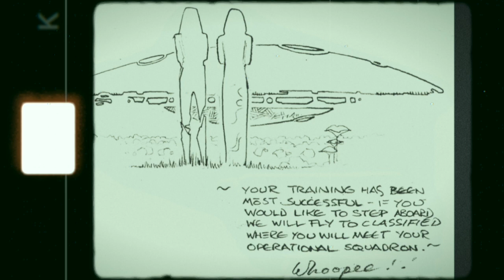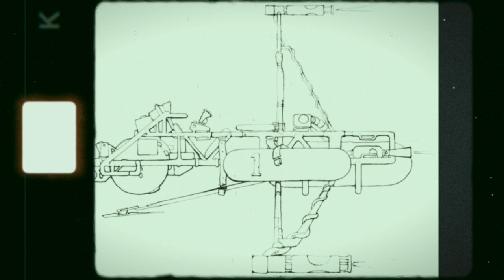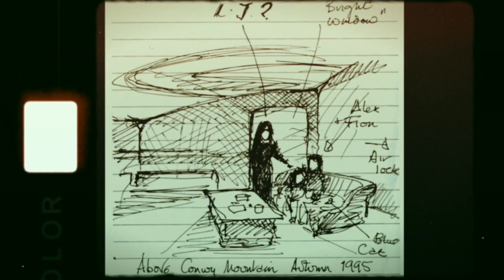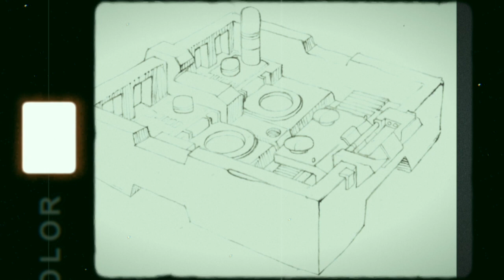Greenglass Honey theSPIRAL Feat Rob Delaney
video for new release by theSPIRAL ft. Rob Delaney from the EP of the same name. Original artwork by Blair Wilkins.

The first three parts of an epic tale of secrets and inspired adventure based on the story of American businessman and conspiracy theorist Bob Lazar who claims he was hired in the late 1980s to reverse-engineer extraterrestrial technology.

Electronics and production — theSPIRAL
Lyrics and vocals — Rob Delaney
Guitar — James O'Leary
Spoken word — Hans Joachim Roedelius